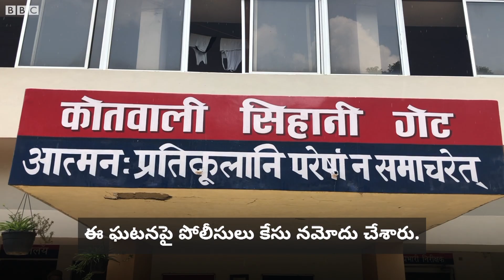మ్యాన్‌హోల్‌లోకి ఒకరి తర్వాత ఒకరు మొత్తం ఐదుగురు దిగారు. కానీ తిరిగి రాలేదు.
ఘాజియాబాద్‌లో విషాదం. మురికి కాల్వలోకి దిగి అయిదుగురు పారిశుద్ధ్య కార్మికుల మృతి. భద్రత ఏర్పాట్లు ఏవీ లేకపోవడంతో కొనసాగుతున్న మరణాలు.